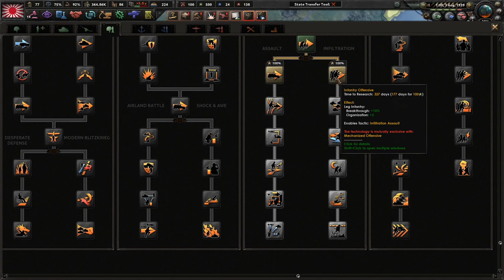2 Fronts Are Not Enough! Hoi4 Japan (Vanilla): Expert AI 4.0 #3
Japan has a very strong position in East Asia. Through hard work and toil, we can become the greatest power the world has ever seen. With the Expert AI 4.0 mod, we shall see if that is possible!

Mods Used: Player-led Peace Conferences, coloured buttons, colored events, state transfer tool mod, Expert AI Mod 4.0